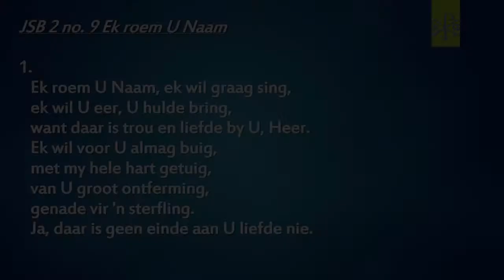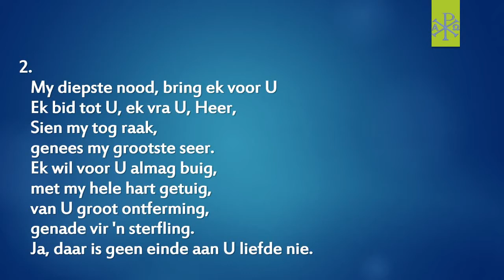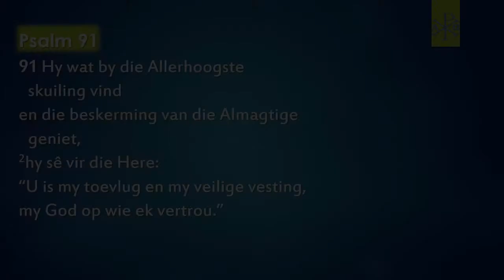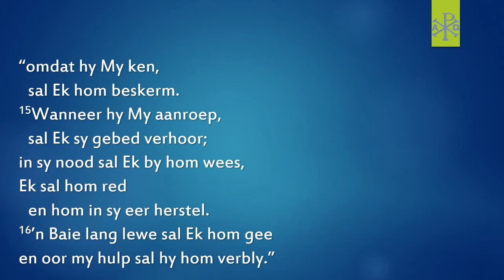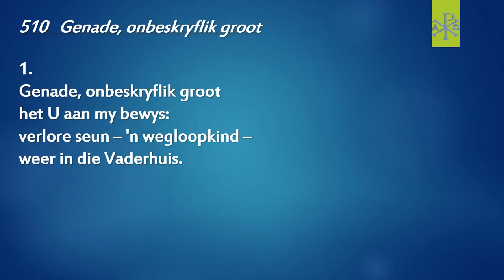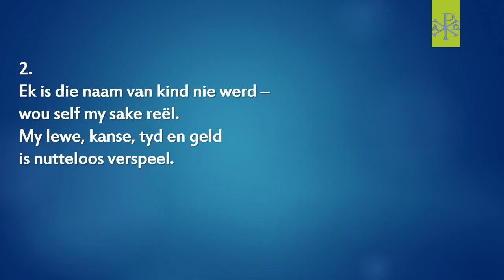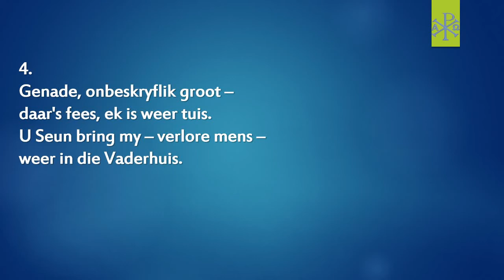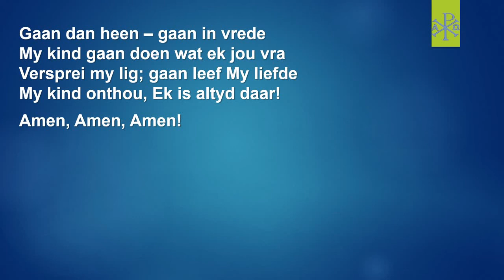Gesinsdiens 9 Augustus 2020 NG Pretoria Tuine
Psalm 91 - meer as net 'n towerspreuk